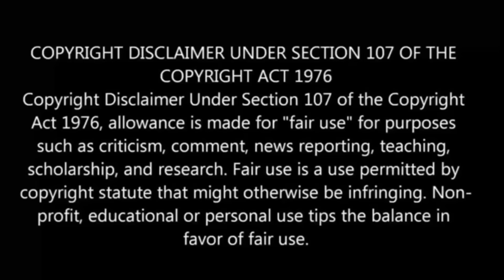No longer allowed in another world பகுதி- 4 தமிழ் விளக்கம் | Anime boy |Ep-5